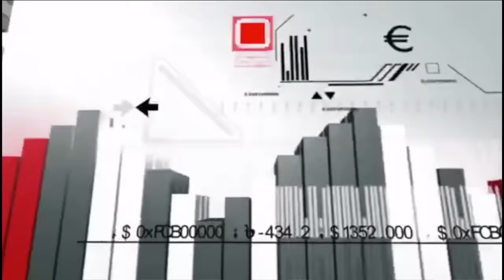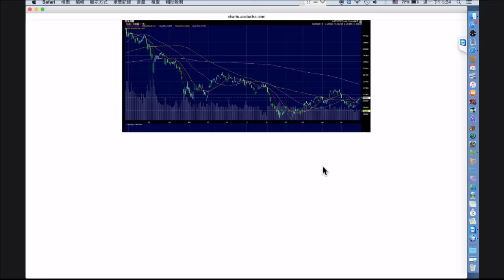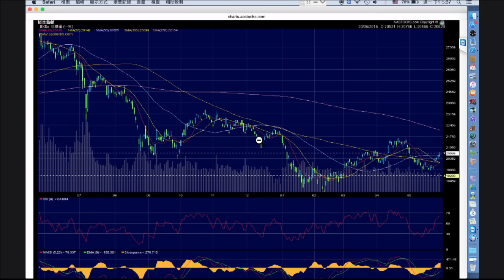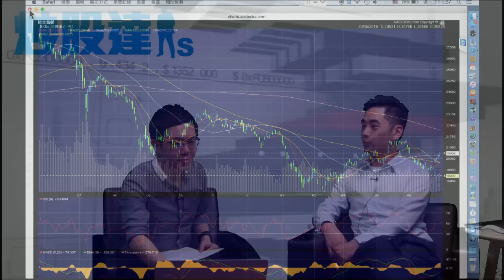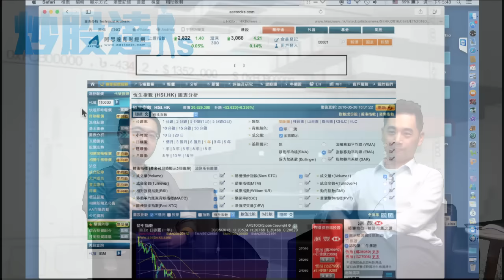炒股達人 - 6月港股展望+大市分析+科通芯城訪問重點+張如城股市效應 -20160530